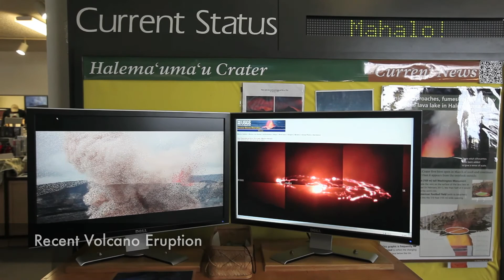Aloha Big Island 2011: Volcanoes National Park